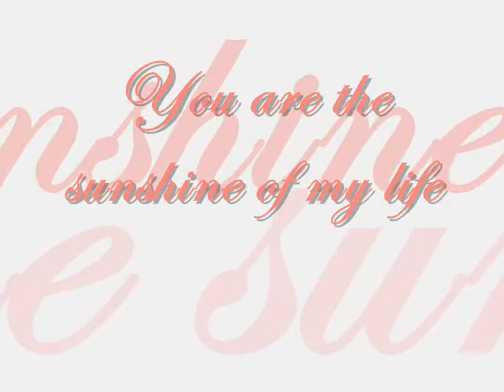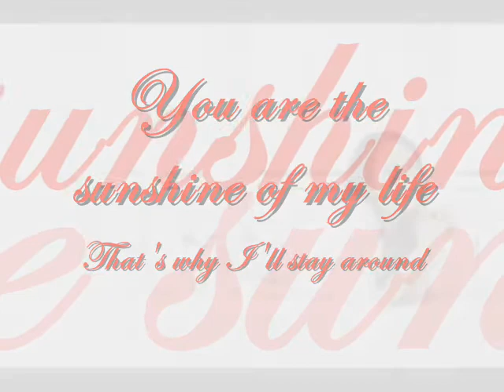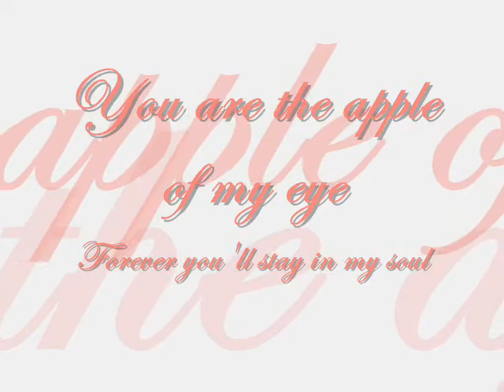You Are The Sunshine Of My Life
Credits to Ms. Neri Naig for lending me
the pictures that was used in this video

This video is compilation of Ms. Neri Naig's newest pictures.